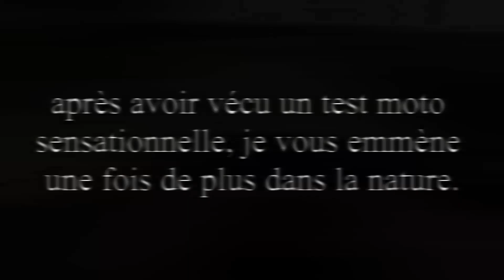MT 07, « vers l’infini et au delà » !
Quoi de mieux que nos routes du sud pour se faire plaisir avec nos décors et paysages magnifiques !

Je sais très bien que ma conduite n’est pas exemplaire mais j’essaye vraiment de ne mettre aucune personne en danger mise à part moi même.

Roulez équiper les amis motard je vois énormément d’accident sur les routes et l’équipement est vraiment quelque chose d’important.

Motos : Yamaha MT-07 et Yamaha 125 DTX. 🔥

Matériel vidéos : Go pro Hero 5 black + Go pro Hero 8, Sony Alpha  7 🎬

Son : Micro cravate saramonic .🎤

Casque ⛑ Scorpion EXO R1.